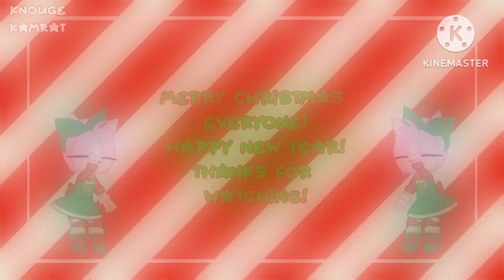Jin Jin Jingle Bell | Sonic | meme | Ft. Jingle Belle Amy | SonAmy | Christmas Special |Gl2 | insp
Jin Jin Jingle Bell! Merry Christmas Everyone!

This Video was inspired by Quartelz

Characters used:
Sonic
Amy
Secret non Sonic Character

apps:
Gacha life 2
Kinemaster
iblispaint

Shoutout for @StormyITSNOUSE for helping me in the beginning!